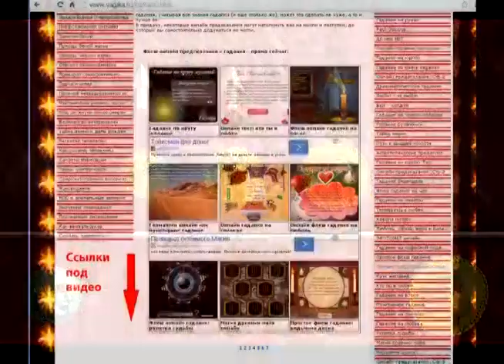Виртуальные гадания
Главное в гадании - НАСТРОИТЬ свое сознание. А КТО будет проводить гадательные действия - компьютер или колдун - это уже не важно. Поэтому виртуальные гадания или гадания онлайн, - набирающий обороты хороший способ узнать свое будушее. Вы должны сосредоточиться, настроиться и задать свой вопрос. Своему подсознанию, ноосфере или высшим силам. А потом прочитать ответ от них и расшифровать его. В сложных случаях, конечно, лучше обратиться к профессионалу, но, на первых этапах, бесплатные онлайн гадания - оптимальный выбор. И в данном случае не важно, - производите ли вы гадание по книге перемен, толкование гексаграмм, карты Таро или Рулетку судьбы, - это всего лишь способы, помогающие извлечь ответ из вашего подсознания (или Высших Сфер). Вам поможет практика - заходите на "Тайны непознанного" и используйте флеш гадания онлайн бесплатно.